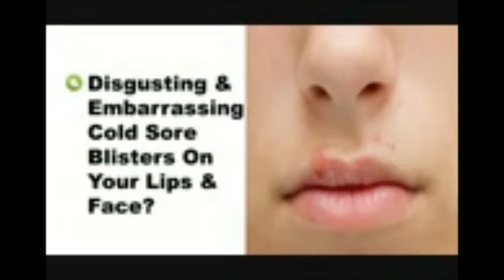Cold Sore Cure that really work